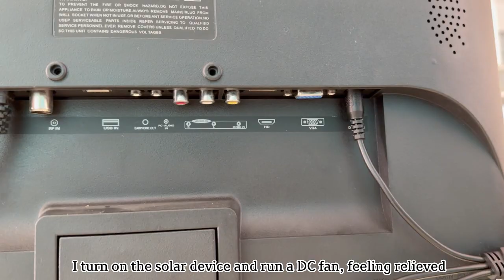818-Wholesale Mini Solar Kits Lighting System 45W Flashlight LED Bulbs Lighting USB Mobile Charge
Quality Solar Home Lighting System from China.
Global Sunrise lights Electrical Co.ltd quality manufacturer from China.